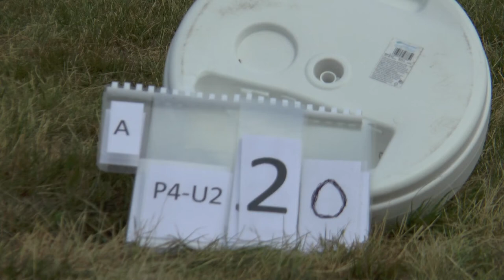WAGAC2021 P4 Unknown2 20 Wojciech Gałuszka